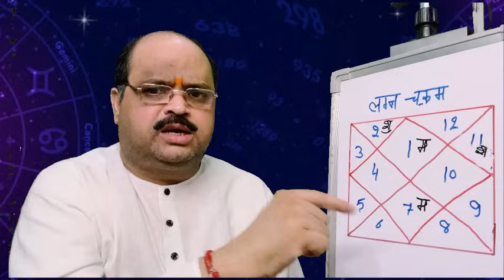अरबपति जातकों की कुंडली के ग्रह योग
धनाध्यक्ष संबंधित दुर्लभ ज्योतिष सूत्र astroguru yogi

1. ज्योतिष शास्त्र क्या है और इसका महत्व क्या है?
2. ज्योतिष शास्त्र की विभिन्न विधाओं में कौन-कौन सी होती हैं?
3. ज्योतिष शास्त्र में ग्रहों का क्या महत्व होता है?
4. ज्योतिष शास्त्र में हस्त रेखा और मुहूर्त का क्या महत्व होता है?
5. ज्योतिष शास्त्र में योग एवं नक्षत्र के क्या भौतिक फल होते हैं?
6. ज्योतिष शास्त्र के द्वारा व्यक्ति को कैसे जाना जा सकता है कि उसका भविष्य कैसा होगा?
7. ज्योतिष शास्त्र से लोग अपने संबंधों, स्वास्थ्य और आर्थिक स्थिति पर कैसे अनुमान लगा सकते हैं?
8. ज्योतिष शास्त्र में कुछ मुख्य योगों के बारे में भी जान सकते हैँ।
9. ज्योतिष शास्त्र के माध्यम से विशेष उपायों से व्यक्ति अपनी समस्याओं का समाधान कैसे प्राप्त कर सकते हैं?
10. ज्योतिष शास्त्र को अपने जीवन में कैसे उपयोग किया जा सकता है?